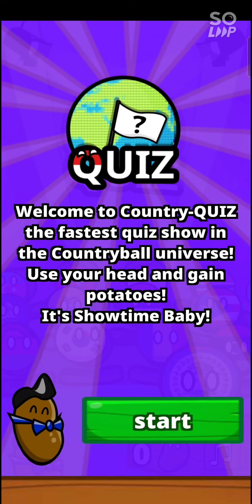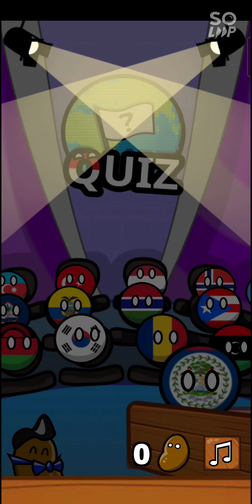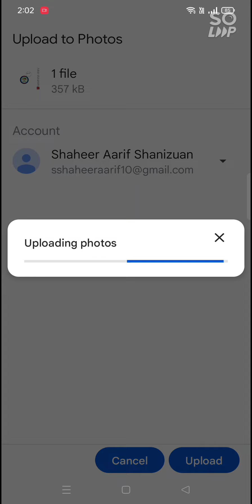countryball potato mayhem